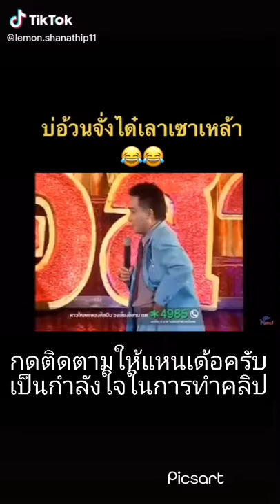🤣ปอยฝ้ายมาลัยพร